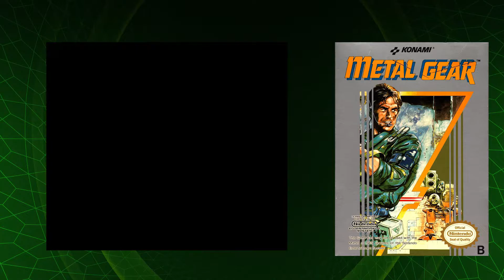JOGOS DE STEALTH NOS CONSOLES CASEIROS NINTENDO!! - Quais existem e quais os melhores?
Nas consolas caseiras da Nintendo existem vários jogos stealth! Desde NES, Nintendo 64, GameCube, Wii, WiiU e Switch, vou falar de todos os que existem e quais os melhores.

Acompanha todas as novidades do universo gaming na MoshBit Gaming!